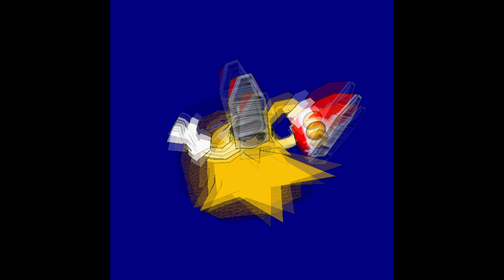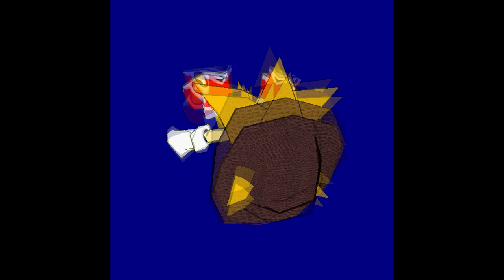special stage service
sonic the hedgehog 2 special stage x hotel room service by pitbull